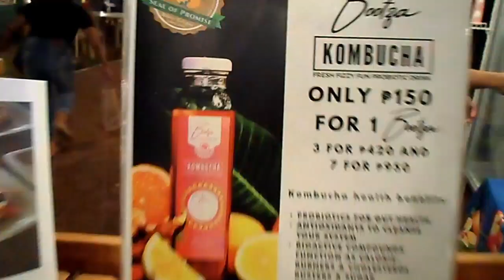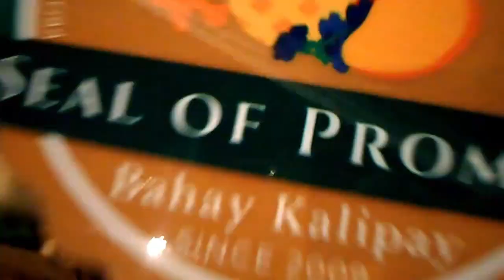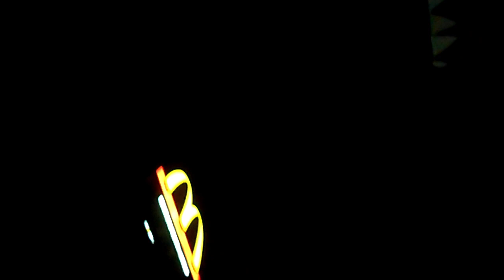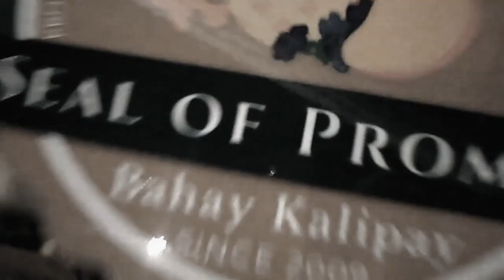TJinnoPart2@PUERTOPRINCESACITY/PALAWAN barakalan IG tarabiangan sa banoa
barakalan IG tarabiangan sa banoa